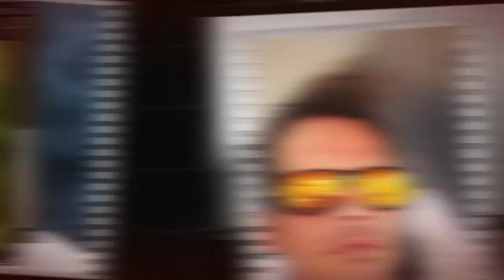Alp Kırşan Kimdir?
Alp Kırşan Hayatı, Alp Kırşan Biyografi, Alp Kırşan Kim, Alp Kırşan Yaşamı, Alp Kırşan Kimdir